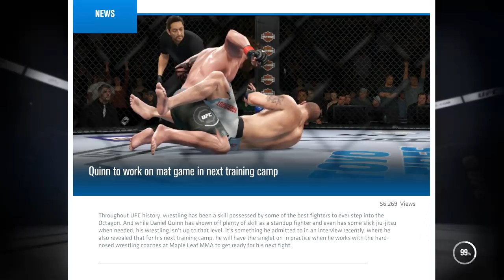EA Sports UFC 3 - Career - Let's Play - Part 14 - "The Belt Goes Everywhere" | DanQ8000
"THE BELT GOES EVERYWHERE"

Career - Part 14
With Commentary
PS4 Gameplay
1080p 30 FPS

EA Sports UFC 3 is a mixed martial arts fighting video game developed by EA Canada and published by EA Sports. Conor McGregor, the previous cover fighter of EA Sports UFC 2 will return as the official cover fighter of the game. Serving as the sequel to 2014's EA Sports UFC and 2016's EA Sports UFC 2, it was released on February 2, 2018, for PlayStation 4 and Xbox One.

EA Sports UFC 3 is a mixed martial arts fighting game, similar to previous installments, the game is based on Ultimate Fighting Championship (UFC), while also retaining realism with respect to physics, sounds and movements. New to the series is the G.O.A.T. career mode, where the choices made throughout the career impact the player's path to greatness. Outside of fights, the player will make promotional choices to build hype, gain fans, earn more cash through big contracts and capture the world's attention. A new in-game social media system now allows the player to create heated rivalries with other UFC athletes, providing the freedom to take on any type of persona, like being cool-headed contender.

Continuing on the knockout mode which was introduced in EA Sports UFC 2, the game delivers a new type of multiplayer modes designed for fast and quick fights that are integral when playing against opponents. The tournament mode offers ultimate rights as the player attempts to take on as many opponents as possible in bracket-style elimination rounds with continuous damage and fatigue. The game is slated to contain the biggest character roster out of the three EA Sports UFC games.